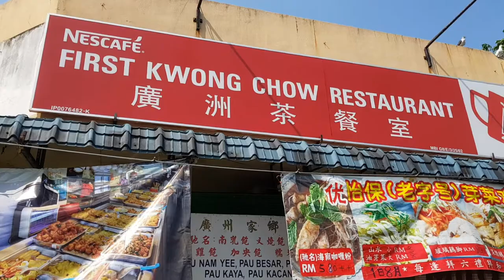Chee Kong Roasted Pork Buntong 浙江烧肉